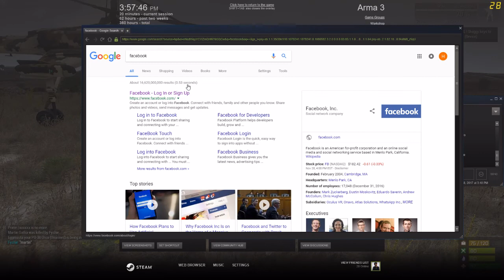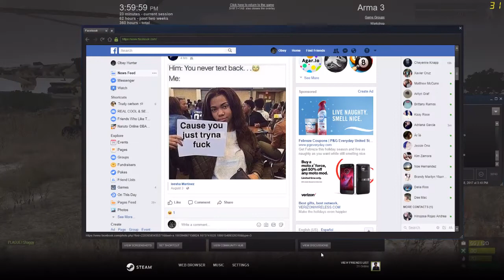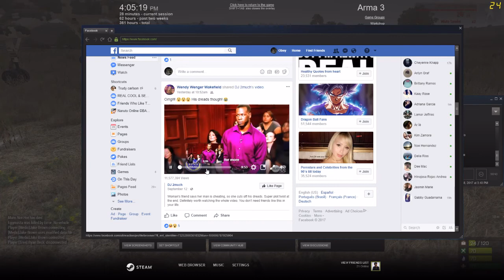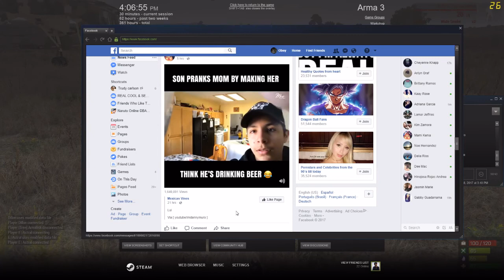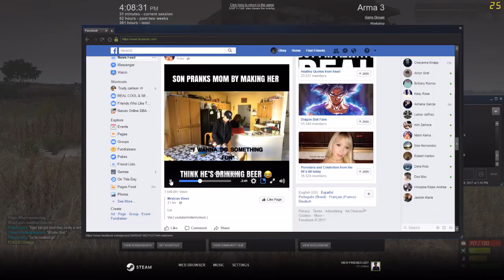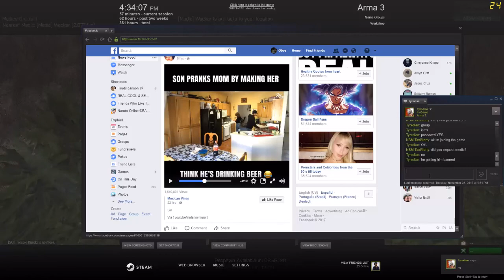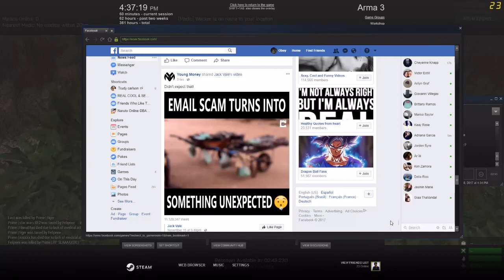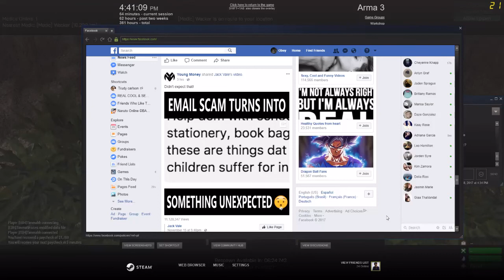ARMA 3 11 28 2017 15 50 43 451